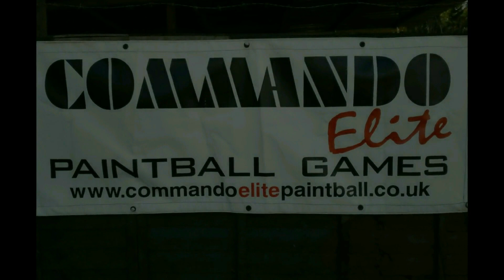Commando Elite 24.02.2019.